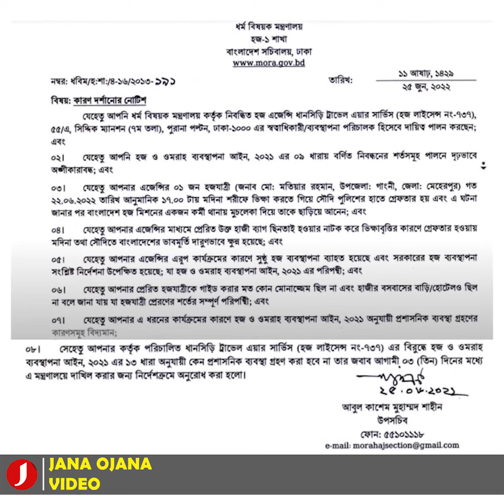বাংলাদেশি ভিক্ষুকের এলাহী কাণ্ড | হজে গিয়ে ভিক্ষাবৃত্তি করেন তিনি !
হজে সবাই টাকা খরচ করে গেলেও তিনি হজে খরচ নয়, উল্টো আয় করতেন লাখ লাখ টাকা। প্রতিবার হজ থেকে ফিরে কিনতেন জমি। বসত-ভিটার অবস্থা ভালো না হলেও রয়েছে ২০ বিঘা কৃষি জমি।

এই `তিনি’ হজে গিয়ে ভিক্ষা করার সময় গ্রেপ্তার হওয়া মতিয়ার রহমান। সম্প্রতি তিনি হজে গিয়ে ভিক্ষা করার সময় সৌদি পুলিশের হাতে গ্রেফতার হয়েছেন। জানা যায়, মতিয়ার রহমান ছিলেন ডাকাত দলের সরদার। গণপিটুনিতে দুই হাত হারালে ঘটনাক্রমে হয়ে যান হাজি। শুরু করেন হজের নামে সৌদি আরবে ভিক্ষাবৃত্তি।

বিদেশে গিয়ে ভিক্ষাবৃত্তিকে পেশা হিসেবে নিয়ে দেশের ভাবমূর্তি নষ্ট করা মতিয়ার রহমান মেহেরপুরের গাংনী উপজেলার সিন্দুরকোটা গ্রামের ভাটপাড়ার বাসিন্দা। যাকে গ্রামের সবাই ‘মন্টু ডাকাত’ নামেই চিনেন।

তিনি পেশায় ডাকাত সর্দার। ডাকাতি করতে গিয়ে ধরা পড়ে গণপিটুনির সময় ভেঙে যায় দুই হাতের আঙুল। এক সময় দুই হাতের কবজি কেটে বাদ দিতে হয় তার। এরপর ডাকাতি পেশা বদলে বনে যান ভিক্ষুক।